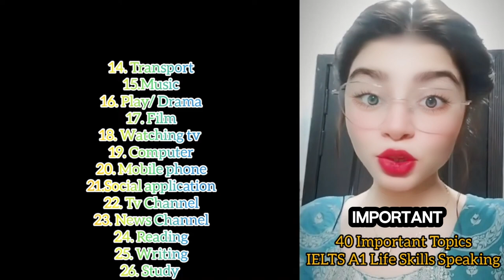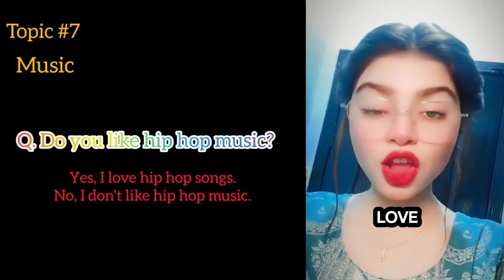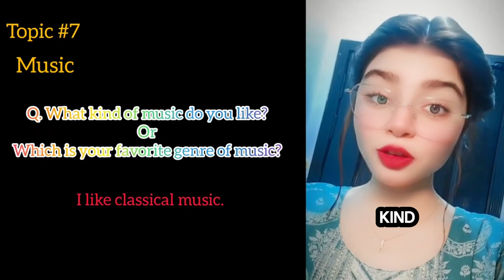IELTS A1 Life Skills Speaking|| Important Topic|| New Topic 2024|| IELTS UKVI Spouse Visa|| Topic 7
Phase 1a : interview (4-5 minutes)
Phase 1b: Questions (5 minutes)
Phase 2b: Discussion ( 3-4 minutes)

1. Introduction
2. Family
3. Friends
4. Weather
5. Season
6. Food
7. Daily routine
8. Evenings
9. Birthday
10. Wedding anniversary
11. Festival
12. Learn English
13. Travelling
14. Transport
15.Music
16. Play/ Drama
17. Film
18. Watching tv
19. Computer
20. Mobile phone
21.Social application
22. Tv Channel
23. News Channel
24. Reading
25. Writing
26. Study
27. Work
28. Handicraft/ homemade things
29. Weekend
30. Neighbor
31. Neighborhood
32. Coronavirus
33. Free time activities
34. Museum
35. Historical building
36. Hometown
37. Health
38. Shopping
39. Buying goods
40. Favorite picture
41. Housing
42. Favorite cuisine
43. Favorite restaurant
44. Favorite shopping mall
45. Favorite actor
46. Sports and games
47. Outdoor activities
48. Famous Person
49. Favorite Person
50. Street
51.Study of Nature
53. Picnic
54. Website
55. Cafeteria